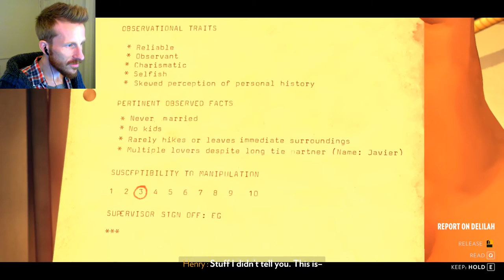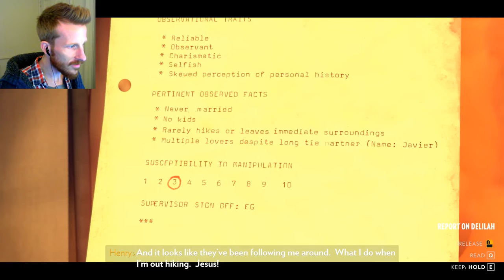Firewatch :: Ep. 7 :: Who Is Watching Us!? :: Let's Play Firewatch Walkthrough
This, geeks, is Firewatch. In part 7 of our Firewatch Let's Play series we follow the wave detector to a mysterious black box, and surveillance reports on both Henry and Delilah.

Watch me!

Useful Links

Firewatch Game Info

►The year is 1989. You are a man named Henry who has retreated from his messy life to work as a fire lookout in the Wyoming wilderness. Perched high atop a mountain, it’s your job to look for smoke and keep the wilderness safe.

►An especially hot, dry summer has everyone on edge. Your supervisor Delilah is available to you at all times over a small, handheld radio—your only contact with the world you've left behind.

►But when something strange draws you out of your lookout tower and into the forest, you’ll explore a wild and unknown environment, facing questions and making choices that can build or destroy the only meaningful relationship you have.

Firewatch Includes

Firewatch Features